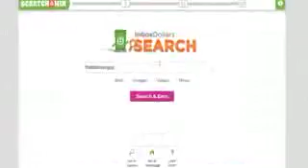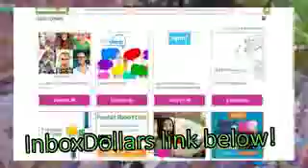SEASON 6 SOON ALL NEW LEAKED SKINS! LIGHTNING CUBE! TOMATO HEAD THEORY...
Fortnite best videos

fortnite skins, 100 fortnite tips for noobs, fortnite videos ninja season 4, fortnite top 10 rarest skins, fortnite battle royale pc epic games, best fortnite video settings pc, top 10 funniest fortnite kills, fortnite battle royale season 5 gameplay ninja, ninja fortnite gameplay recent, fortnite aiming tips pc how to aim like ninja, fortnite battle royale descargar pc gratis, fortnite battle royale tips and tricks for beginners pc, fortnite ps4 stats, top 10 best weapons in fortnite save the world, top 10 fortnite skins in real life, fortnite ninja best moments reaction, best budget gpu for fortnite, ninja fortnite videos unblocked, fortnite ninja gameplay season 5 solo,